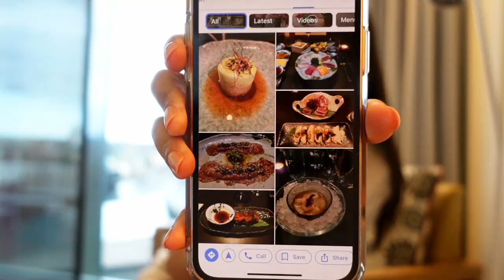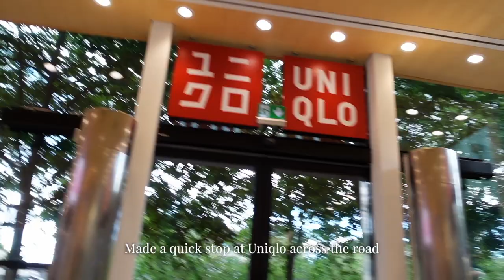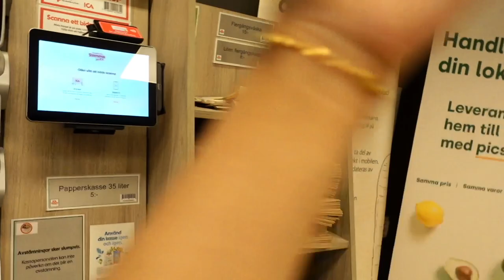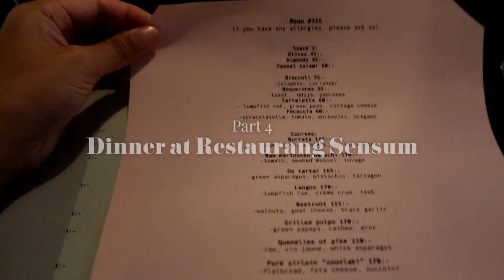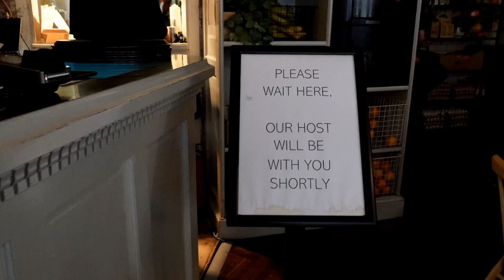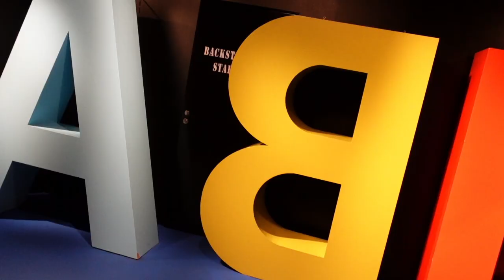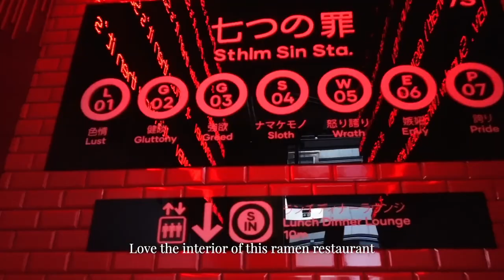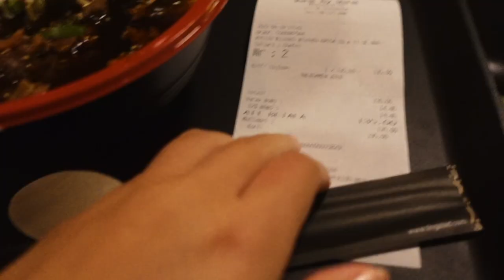[Vlog] Stockholm: abba museum, gamla stan, amazing restaurants, royal palace stockholm | weekly vlog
✨ I'm going to share things to do in Stockholm. It's such a beautiful city to visit.

✨ I created a fully customisable itinerary for Stockholm + a mini city guide ebook. Here you go: ⬇⬇⬇

✨ All places mentioned are in the itinerary